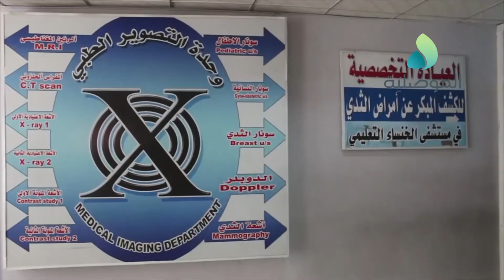انعدام الخدمات الطبية في مستشفى الخنساء يفاقم من معاناة المواطنين والكوادر الطبية يطالبون برواتبهم